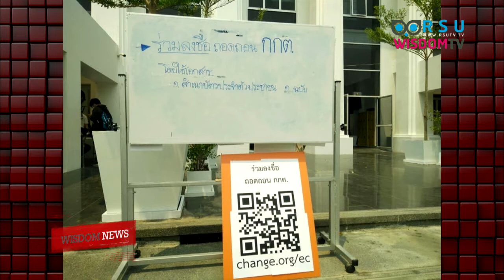Wisdom News : เลือกตั้ง62 ชี้ชะตาประเทศไทย !! (1 เม.ย.62)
สัมภาษณ์ คุณณัฐวุฒิ เชาวทัต นักศึกษาวิทยาลัยนวัตกรรมสังคม ม.รังสิต